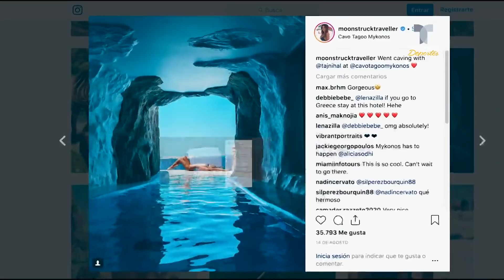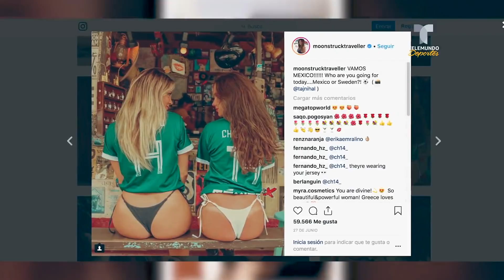"Chicharito" estaría enfermo pero de romance | Videos Virales | Telemundo Deportes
Video oficial de Telemundo Deportes. Hay por ahí una chica que hace cada vez más evidente un posible noviazgo con Javier Hernández, alejado de las canchas por un supuesto virus.